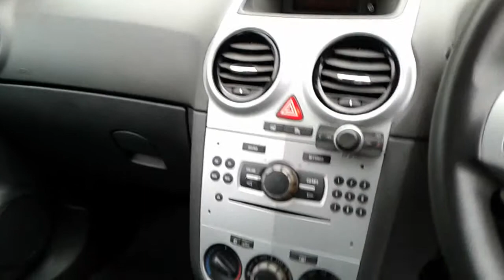may 10 022